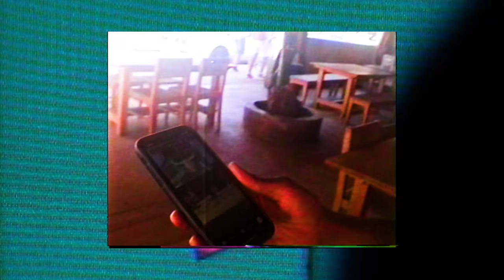Grant Noble [Log Rap Public Broadcast]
Log Rap Public Broadcasting is a free service with the primary goal of educating the public on surfers currently turning heads. Episode 1 features Grant Noble with guest appearances by Tosh Tudor and Ryan Conklin. Support for this broadcast would not be possible without you, the viewers. For more information please visit LogRap.com.

Filmed: Ryan Cannon, Cole Walton
Edit: Cole Walton
Cover Art: Alex Kilauano